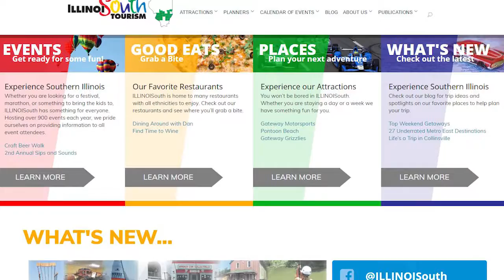Weekend Events - June 23-25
Summer is officially started! For a full list of all our events, attractions, and trip ideas, please